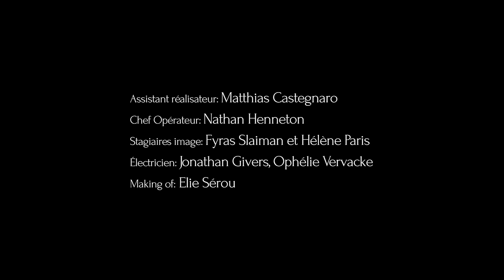SOMNAMBULE / SLEEPWALKER (Short Horror Film)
Quand vous dormez, vous ne contrôlez plus rien ... Découvrez "Somnambule", le nouveau court-métrage de Studio Movie. Inspiré de faits réels
Avec: Léopoldine Serre, Juliette Lamboley et Nicolas Berno
Les coulisses : prochainement

Pour information, cette histoire spécifique est fictive, mais est basée sur des faits véridiques de crises de somnambulisme qui ont mal tournées.

Auteur:
Timothée Hochet
Réalisateur:
Timothée Hochet

Avec:
Léopoldine Serre, Juliette Lamboley, Nicolas Berno

Assistant réalisateur: Matthias Castegnaro
Chef Opérateur: Nathan Henneton
Stagiaires image: Fyras Slaiman et Hélène Paris
Électricien : Jonathan Givers, Ophélie Vervacke
Making of : Elie Sérou
Ingénieur du son: François-Xavier Couillard
Accessoiriste: Marine Buridant
Styliste: Natalie Van der Meulen
Maquilleuse: Marjolaine Vialle
Etalonnage: Florian Jarry
Graphisme : Alexis Renaux
Montage: Timothée Hochet
Mixage / Sound Design : Norman Tonnelier
Musique originale : Norman Cooper
Moyens techniques de tournage:
France Audiovisuel / Cininter / DCA / Logifilm
Studio Bagel Productions / Canal +

Producteur:
Lorenzo Benedetti

Chef de projet:
Matthieu Marot

Directrice de production: Clémence Deverre
Administratrice de production: Gaëlle Hoba
Assistante de production: Louise Tressens
Chargée de post-production: Irène Costantini-Delalaing
Assistant de post-production: Téfy Ratsaralafy
Stagiaire de post-production: Sofiane Rahal

Une production
Canal + / Studio Bagel Productions

Remerciements:
Maxime Saada
Arielle Saracco
La famille Dutray